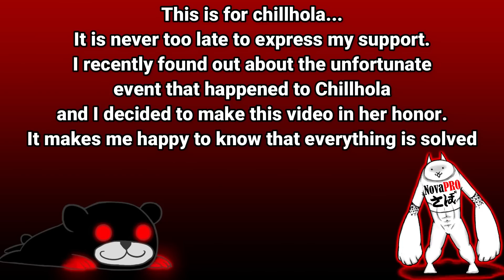The Battle Cats - Li'l Chillhola! (Li'l Assassin Bear Black)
Canal Nova PRO de respaldo.

+88
+880
++880
++880
__+880
__+8880
__++880
__++888+++88
__++8888+++8880++88
__+++8888+++8880++8888
__++888++8888+++888888++8888
__++88++8888++8888888++888888
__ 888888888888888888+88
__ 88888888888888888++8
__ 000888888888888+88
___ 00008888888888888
__ 00888888l